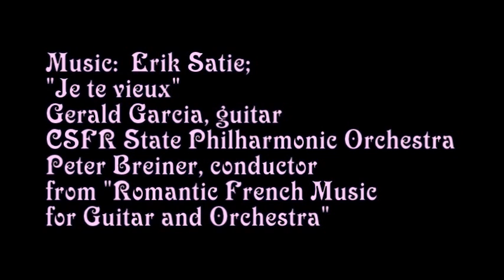My Quebec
Beautiful city.  Unfortunately, the iconic chateau Frontenac is having it's roof replaced and is wearing an ugly hat.  That didn't stop me from paying tribute to Ville de Quebec.